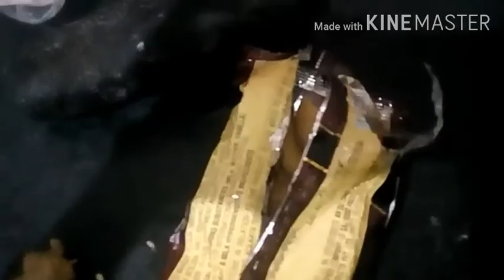Bristi veja Misti sokal.songe doi rui recipe.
Ami Mampi amr Chanel a sobai k sagoto.amr Chanel k jara seaport korecho sobai k asonkho dhonyobad.r jara amr Chanel notun dekhcho amr video valo lagle plz akta like  comment share r subscribe korte vulo na kintu.